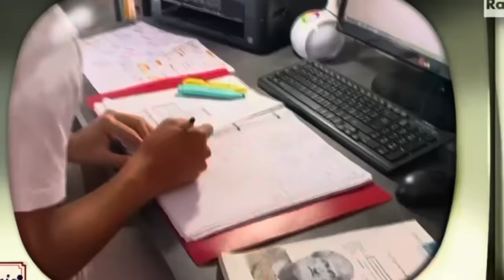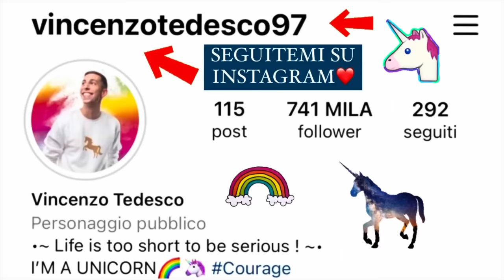PARODIE BACKSTORIES COLLEGIO 7